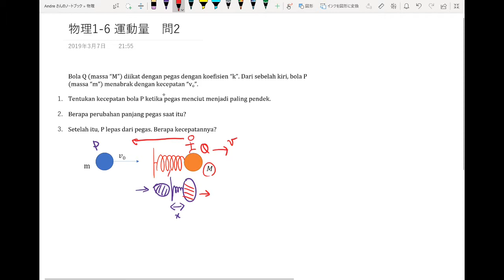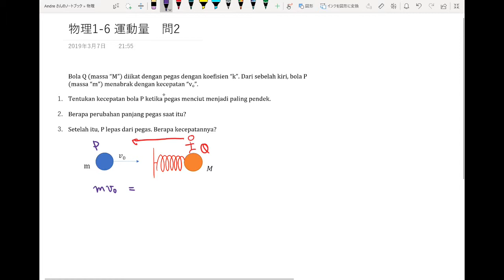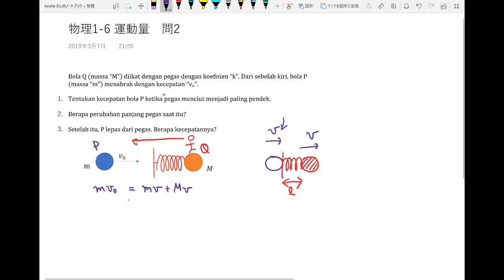【Fisika SMA JEPANG untuk EJU】Soal Latihan 1-6-2: Momentum, Energi dan Pegas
Ayo belajar Fisika level SMA Jepang bersama.
Di seri video ini, akan ada banyak soal latihan yang akan dibahas bersama.

Kali ini saya akan membahas mengenai Momentum, Energi dan Pegas　運動量の保存、エネルギーの保存、ばねのエネルギー
Untuk ke depannya, saya akan terus memberikan tutorial dan soal latihan yang bisa menantang kemampuan Fisika kalian di sekolah.